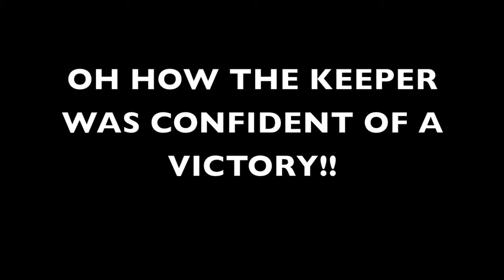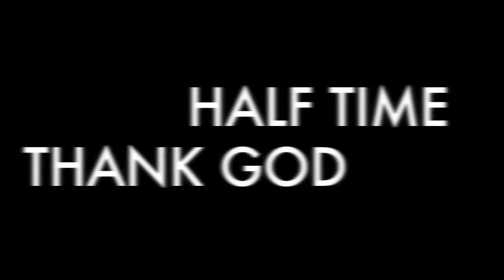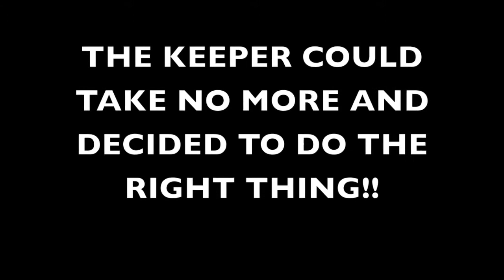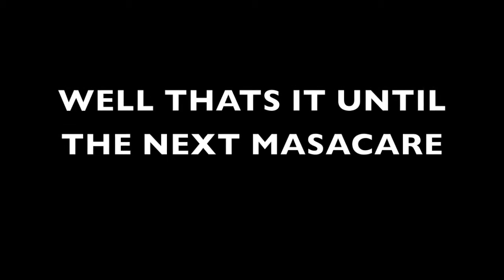THE MASSACRE.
Not our finest hour